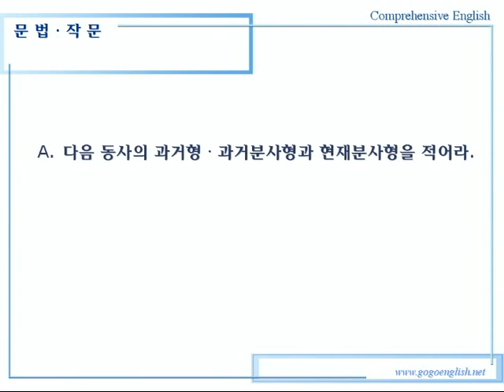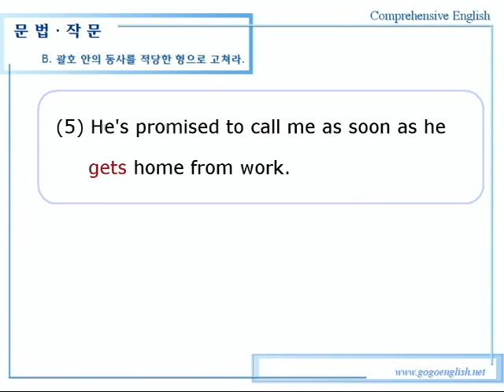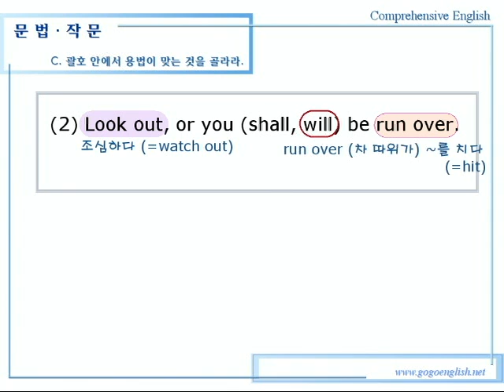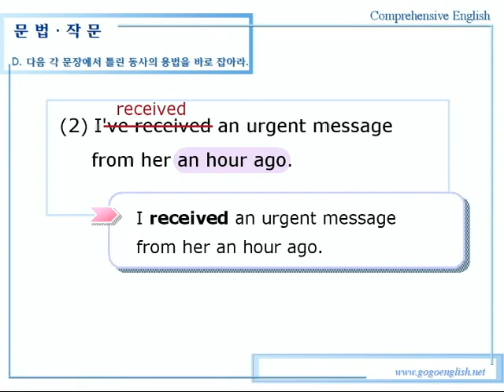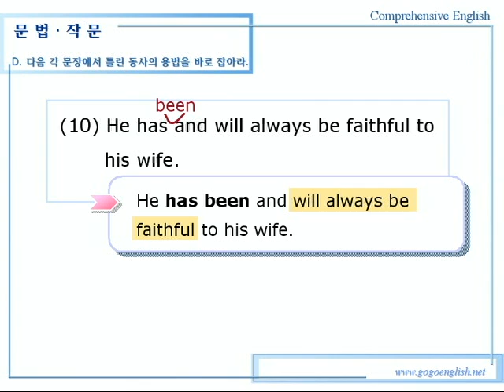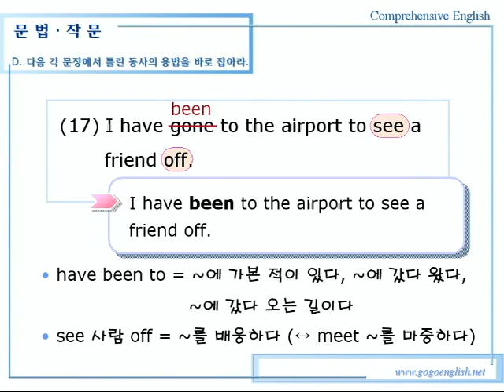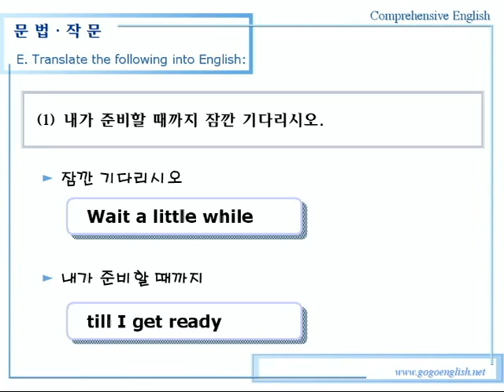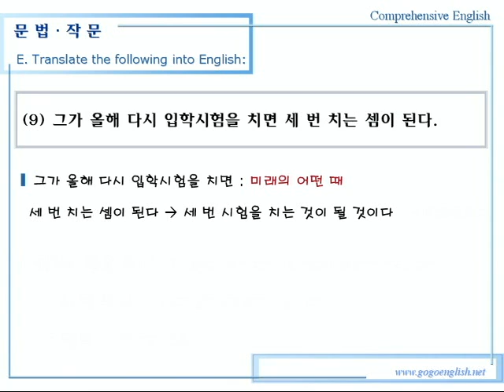종합영어 02장 1문법작문